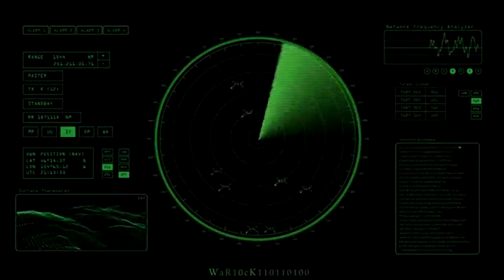radio eu dj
DJ INTERNATIONAL RADIO THE ORIGINAL HOUSE COMPANY